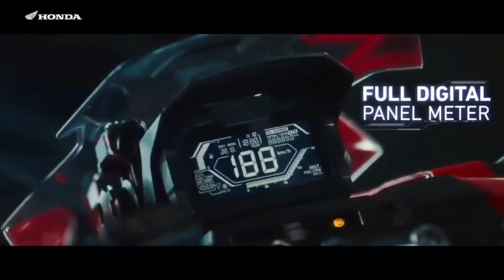Honda ADV150 คอนเฟิร์มเปิดตัวในไทยพร้อมทดสอบอย่างเป็นทางการปลายตุลาคมนี้